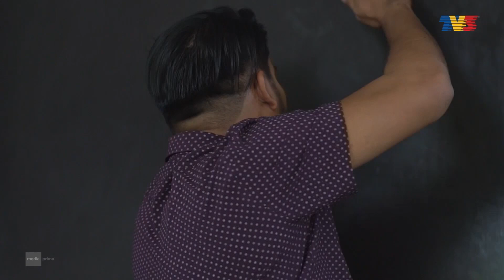HIGHLIGHT: Episod 1 - I Tau You Ada Kat Dalam! | Surat Dari Tuhan (2023)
Ryan (Shukri Yahaya) membuat keputusan untuk berkahwin dengan bekas kekasih Misha (Janna Nick) yang pernah meninggalkan dirinya sebelum ini. Perkahwinan ini telah mendatangkan seribu satu dugaan dalam keluarga Ryan. Misha yang dianggapkan sudah berubah, ternyata tidak dan telah menyakiti ibu kesayangan Ryan disaat dan ketika mereka sama-sama menunaikan umrah. Tambahan kondisi Rafilah (Sheila Mambo) membuatkan dirinya diuji hebat oleh menantu derhaka ini

Pelakon: Shukri Yahaya, Janna Nick, Ummi Nazeera, Sheila Mambo